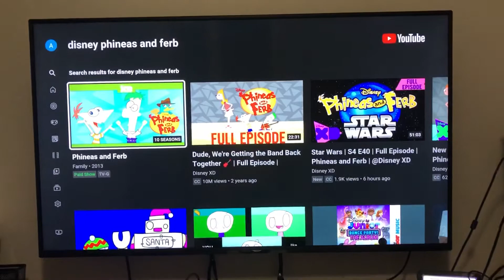Phineas and Ferb 2011-2015 Disney Channel